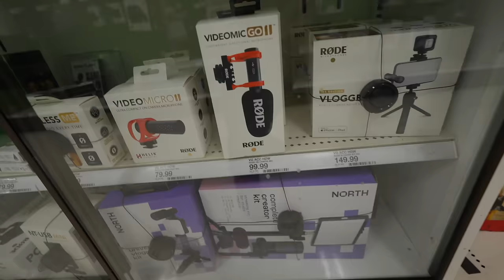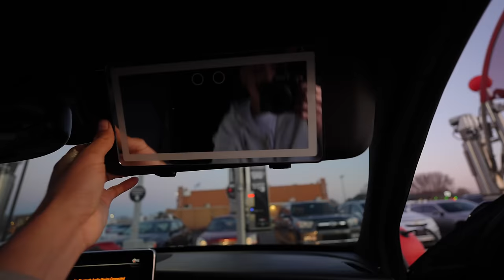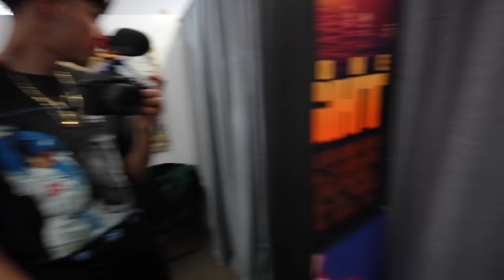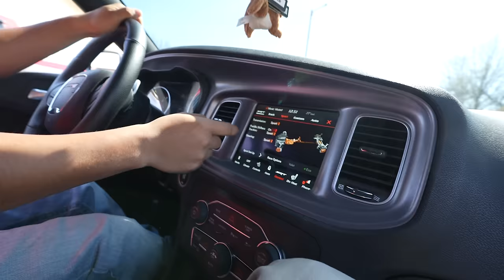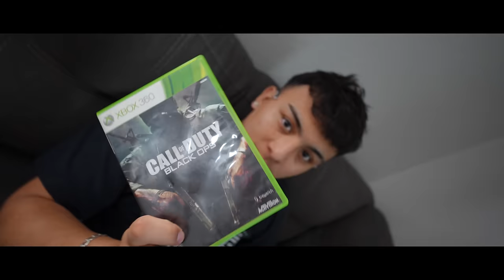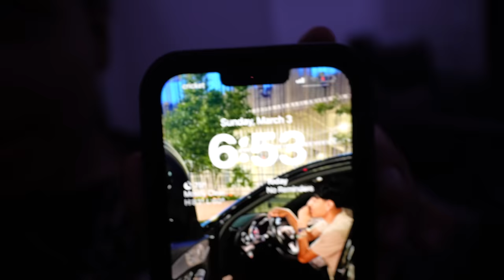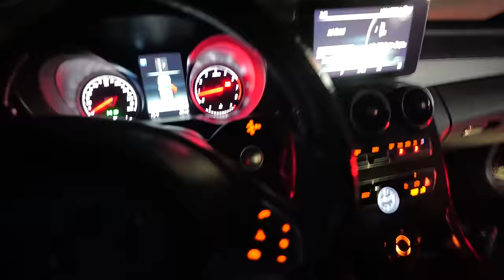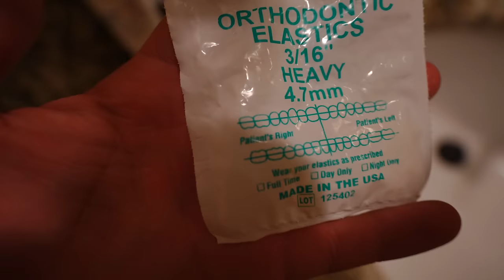EDWIN GOES SHOPPING!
in todays video I go shopping and show you guys how my weekends go!